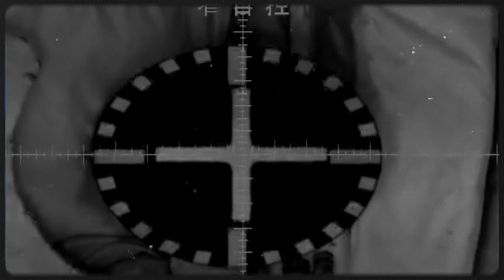China Just Pulled Off a Space Launch Record NASA and SpaceX Never Have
China’s space program just hit a milestone that is reshaping the global space race. In a record-breaking surge of activity, China successfully launched three Long March rockets in under 19 hours, setting a new national record for launch cadence and signaling a major acceleration in its space capabilities.

Those back-to-back-to-back launches also pushed China’s total orbital launches in 2025 to 83, extending yet another annual record. For comparison, China’s previous yearly high was 68 launches, achieved just last year. This rapid increase highlights how quickly China is scaling its launch operations and orbital infrastructure.

The launch streak began on December 8 at 5:11 p.m. EST, when a Long March 6A lifted off from the Taiyuan Satellite Launch Center in northern China. The rocket successfully deployed a batch of broadband satellites into low Earth orbit for Guowang, China’s national satellite internet mega-constellation — often compared to SpaceX’s Starlink. Due to extreme winter temperatures at Taiyuan, engineers conducted a special cold-weather systems review and added additional protections to ensure a flawless launch.

Just hours later, at 10:41 p.m. EST, a Long March 4B launched from the Jiuquan Satellite Launch Center in the Gobi Desert, carrying the classified Yaogan-47 satellite. Despite strong winds and freezing conditions, the mission proceeded as planned. Yaogan satellites are widely believed to support military and reconnaissance missions, though official details remain classified.

The historic triple-launch sequence concluded on December 9 at 10:08 a.m. EST, when a Long March 3B launched the secretive TJSW-22 payload from the Xichang Satellite Launch Center in western China. All three launches occurred on the same calendar day in Beijing — a milestone confirmed by the China Aerospace Science and Technology Corporation (CASC).

According to CASC, this marked the first time China has completed three Long March launches in a single day, setting a new national benchmark for launch cadence. As China continues to expand its satellite constellations, military space assets, and orbital presence, achievements like this are drawing increasing comparisons to NASA and SpaceX — and raising serious questions about how the global space race is shifting.